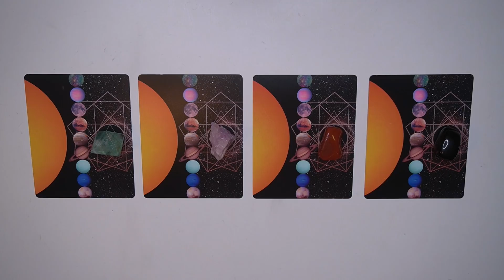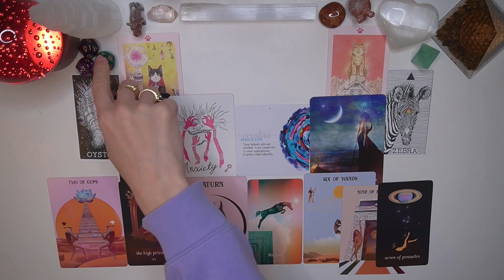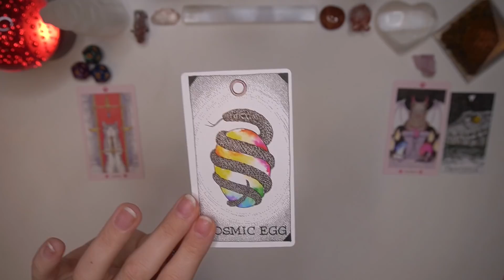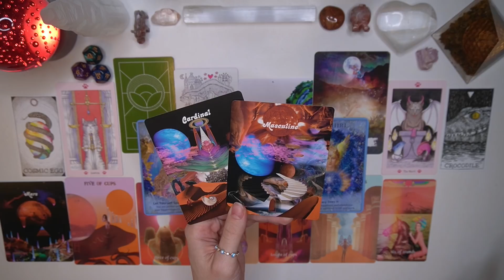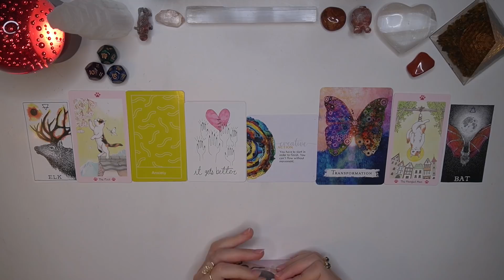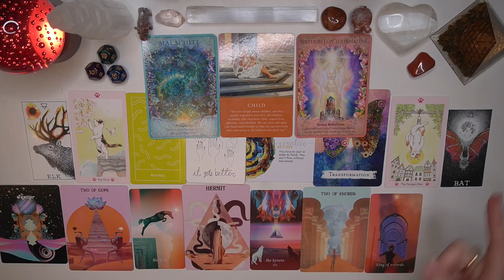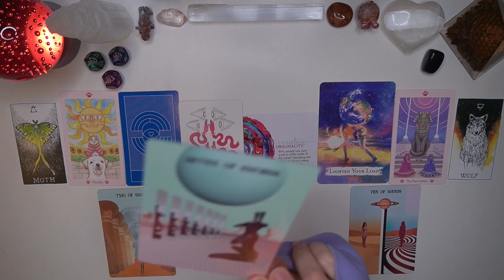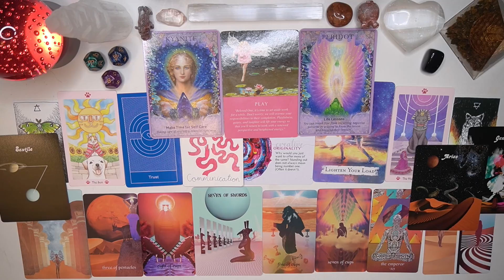What FUTURE TIMELINES Are Available to You? 🛣 Which Will You Choose? 🌎 In-Depth Pick a Card ✨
🌟TIME STAMPS
Intro - 0:00
#1 (Fluorite) - 1:48
#2 (Kunzite) - 42:42
#3 (Red Jasper) - 1:17:03
#4 (Black Obsidian) - 2:09:03

Decks Used (in order):
📍Cat Paw Tarot
📍Crystal Angels Oracle Cards by Doreen Virtue
📍Daily Guidance From Your Angels by Doreen Virtue